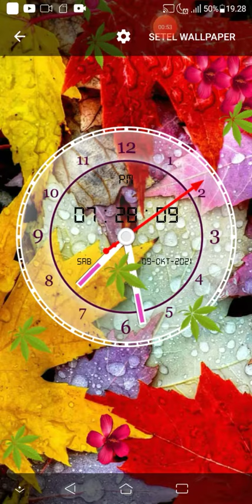wallpaper hd episode 230